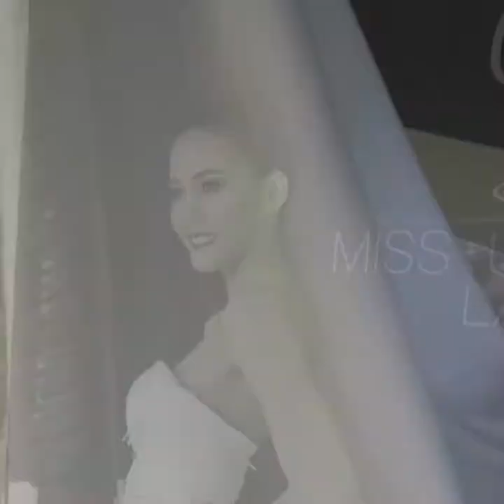Nui souphaphone | Miss universe laos 8 กันยายน ค.ศ. 2017